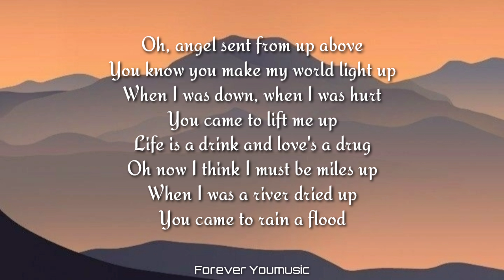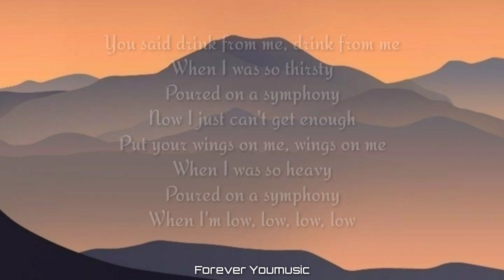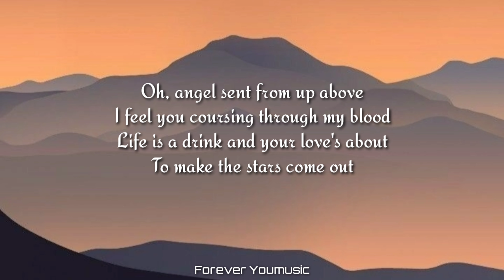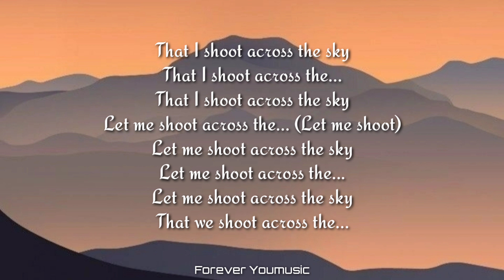Coldplay - Hymn For The Weekend (Lyrics)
Lyrics :-

Got me feeling drunk and high, so high, so high
Now I’m feeling drunk and high, so high, so high
(Woo)
(Woo-ooo-ooo-woo)

[Verse 2: Chris Martin & Beyoncé]

I’m feeling drunk and high, so high, so high

[Bridge: Beyoncé & Chris Martin]
La, la, la, la, la, la, la, so high, so high